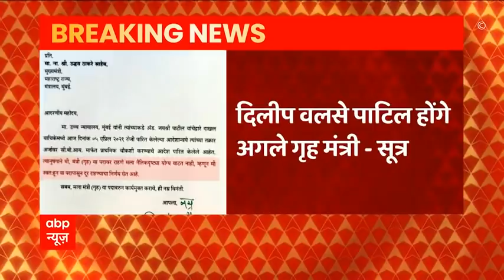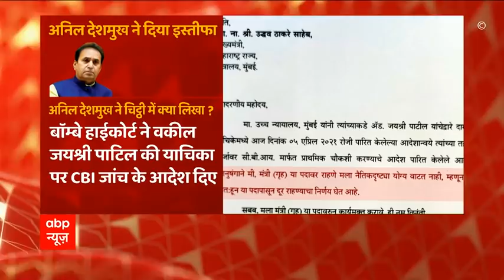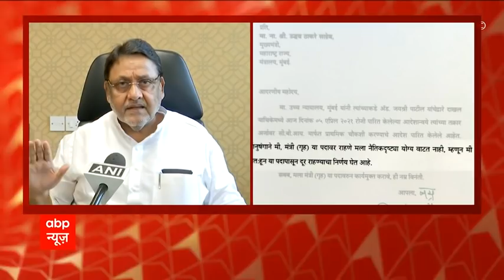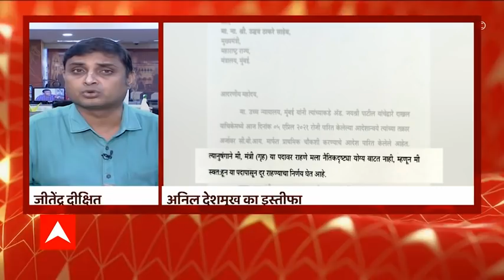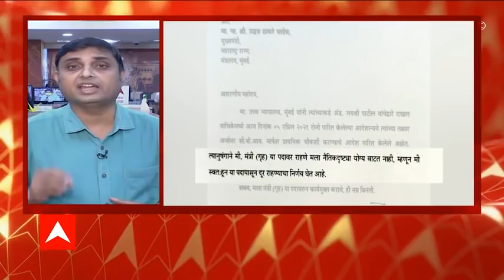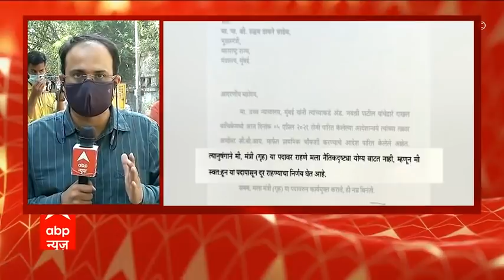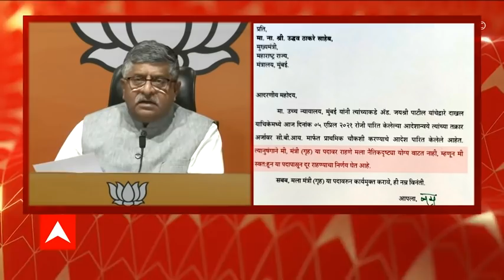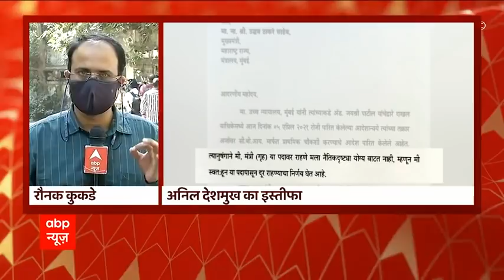Anil Deshmukh Resigns: Maharashtra के गृह मंत्री के पद से 'नैतिकता के आधार' पर इस्तीफा दिया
महाराष्ट्र के गृह मंत्री अनिल देशमुख ने अपना इस्तीफा उद्धव ठाकरे को सौंप दिया है. उन्होंने यह फैसला बॉम्बे हाई कोर्ट के फैसले के बाद लिया जिसमें कोर्ट ने देशमुख के खिलाफ वाजे प्रकरण को लेकर सीबीआई जांच की मांग की.